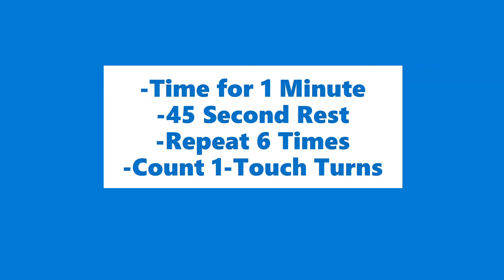1-Touch Turn Outside of Foot Pull V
-Check to the ball (always check your shoulder)
-Point the right foot down as you are receiving
-Use the outside of the little toe to spin the ball to the side and behind you
-Turn and accelerate to the ball
-Pull the V around cone
-Accelerate to top cone